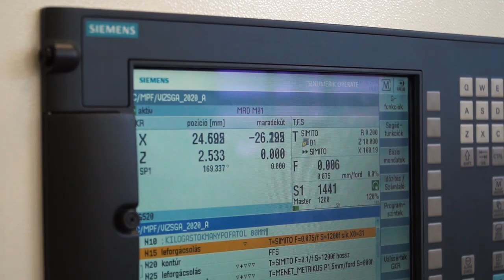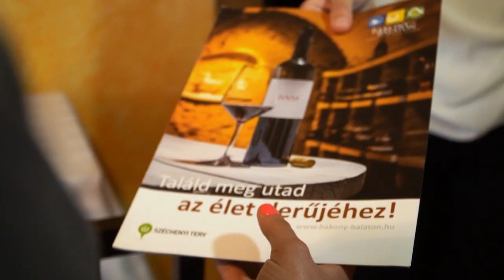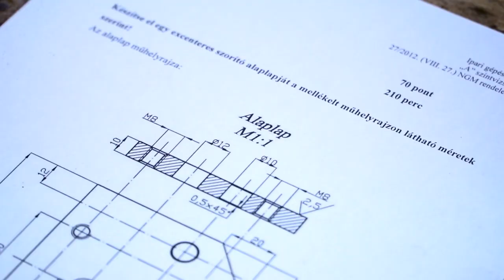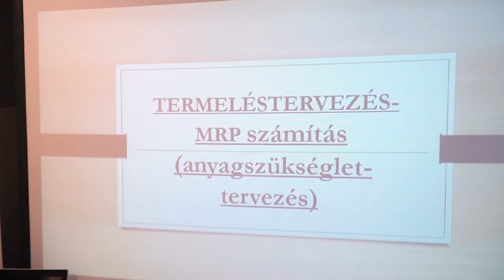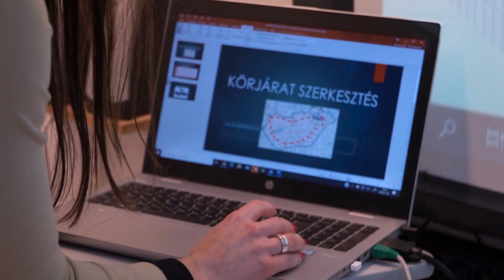Pápai SZC Reguly Antal Szakképző Iskola és Kollégium képzéseinek bemutatása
Bemutatkozó kisfilmünk pályaválasztás előtt álló tanulóknak.

Főszereplők:
Kalányos Klaudia
Gurdon László